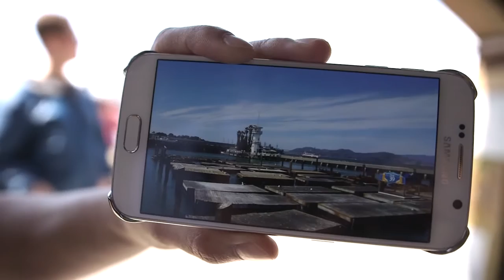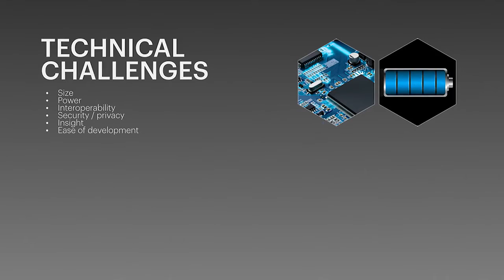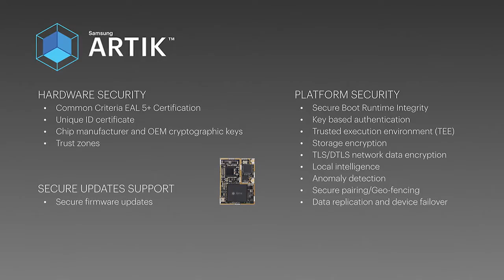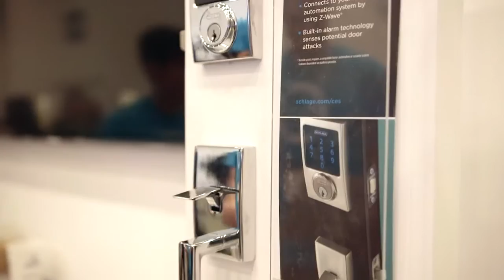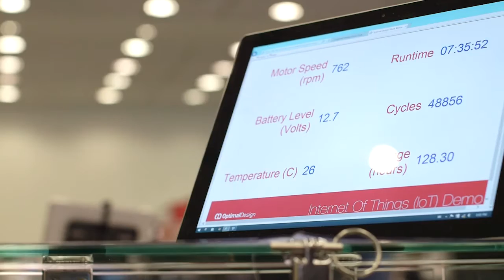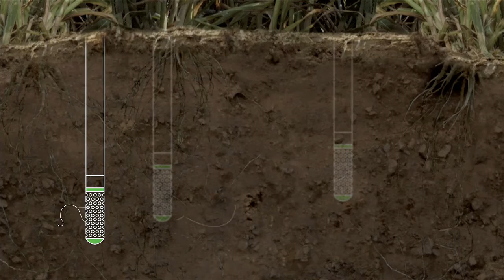Samsung ARTIK Launch Highlights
Samsung ARTIK & SmartThings Open Cloud Platform Launch Highlights